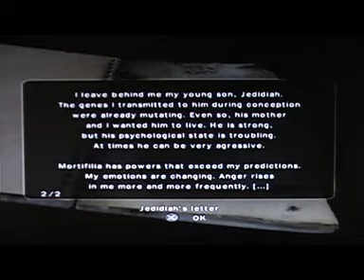Let's Play Obscure 2 Part 28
Part 28 An Uber Fla-. an U-.